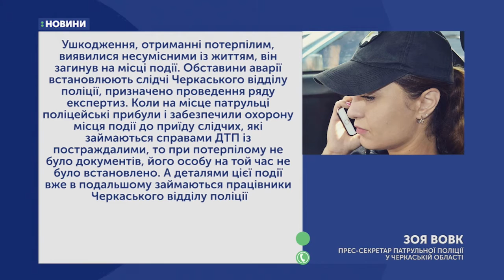15.01.2020. Новини. 07:30